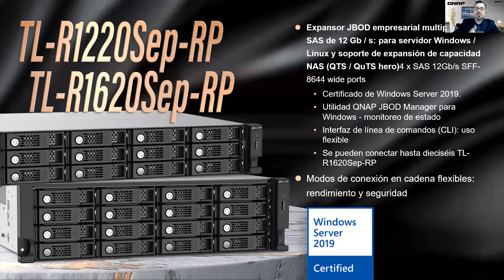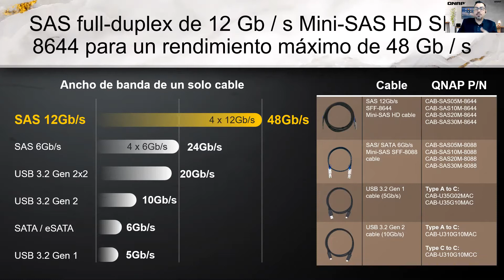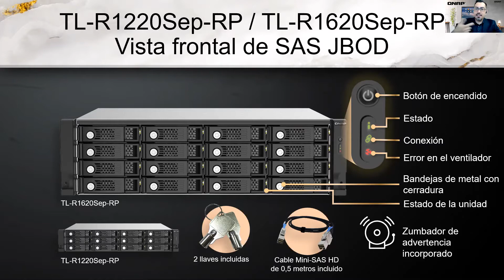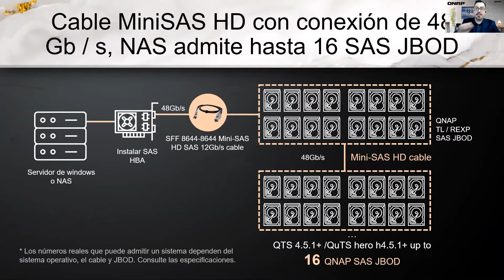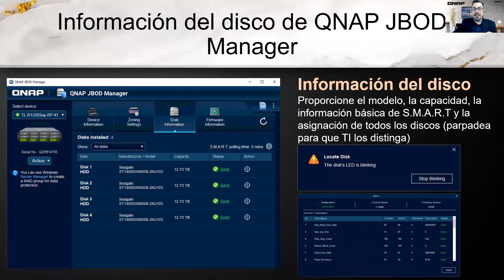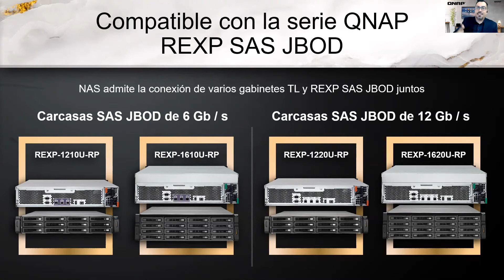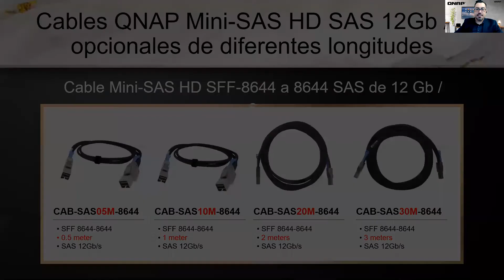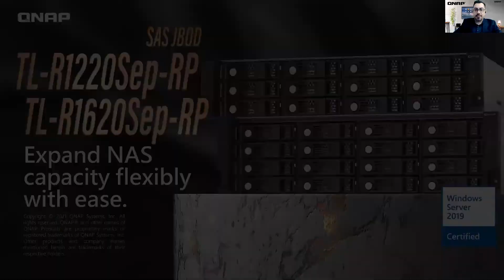Qnap TL-Rx20Sep-RP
La caja de expansión del almacenamiento SAS a 12Gb/s TL-R1620Sep-RP está diseñada para ampliar el espacio de almacenamiento de su NAS QTS o QuTS hero. Se pueden conectar en cadena hasta dieciséis cajas de expansión a través cables mini SAS HD de alta velocidad para admitir una capacidad bruta de hasta 4,6PB, ideal para archivar/hacer una copia de seguridad de las aplicaciones de virtualización, grabaciones de vigilancia, grandes datos o contenido multimedia.